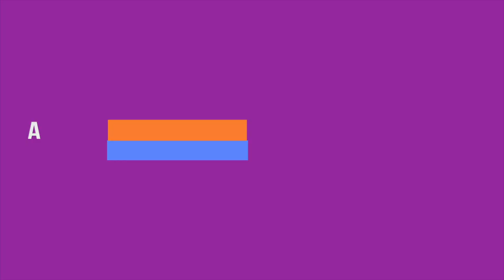ANNICETTE - Tsy mahafôla-pô!(Lyrics Officielle) by MAYASH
Audio lyrics Officielle du 05/11/2018
Artist : ANNICETTE
Titre : Tsy Mahafôla-pô
Son by DAVALT  RWIKORDZ
Lyrics by MAYASH